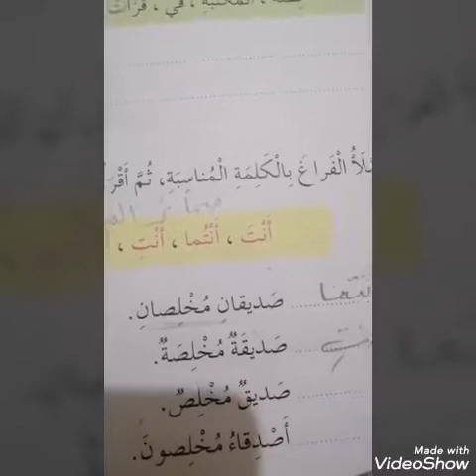الصف الثاني لغة عربية حل التدريبات الجزء الثاني